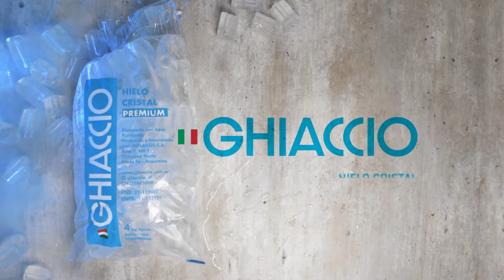EN EL AREA Domingo 25 de julio 2021 BLOQUE 4